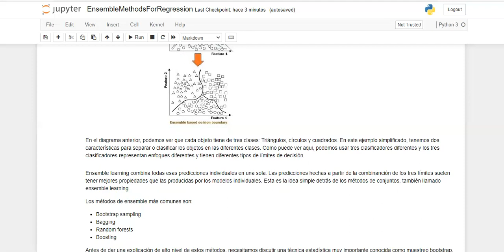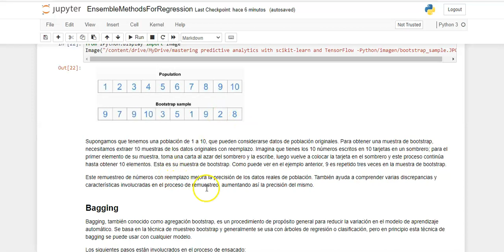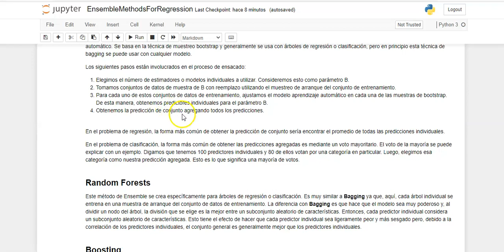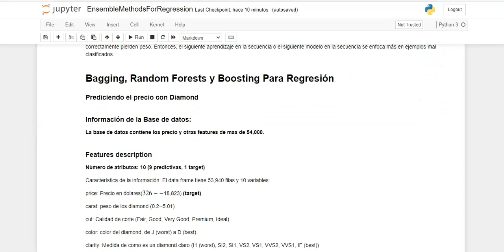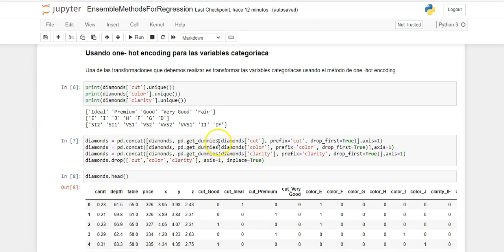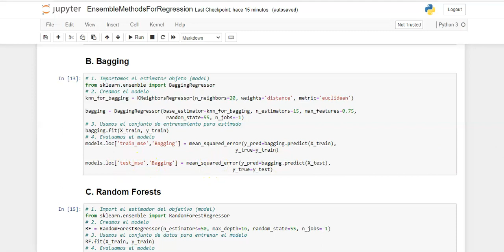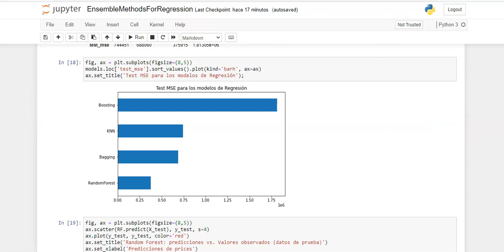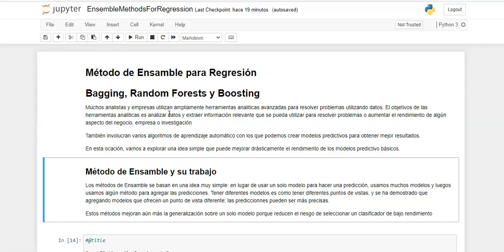Método de Ensemble para Regresión con Python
Los métodos de Ensamblelearning se basan en una idea muy simple: en lugar de usar un solo modelo para hacer una prediccion, usamos muchos modelos y luego usamos algún método para agregar las predicciones.